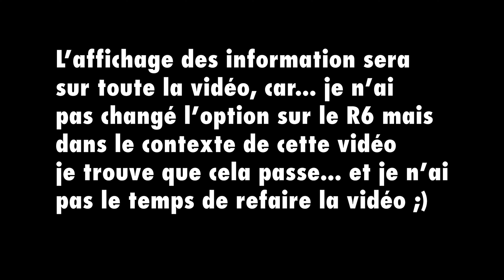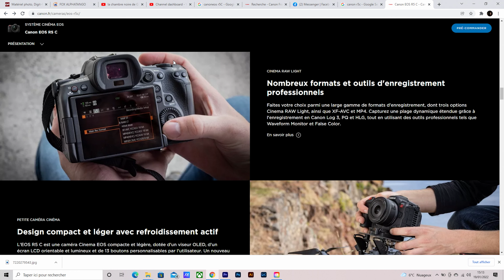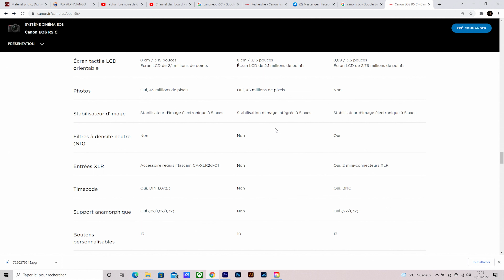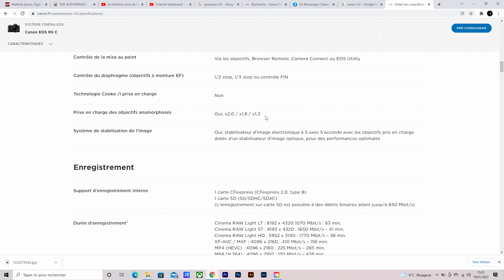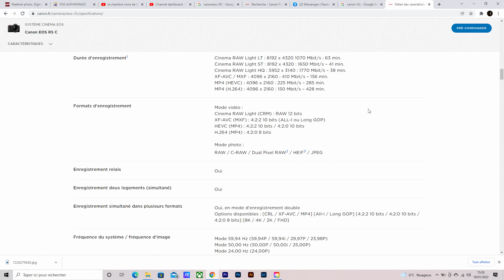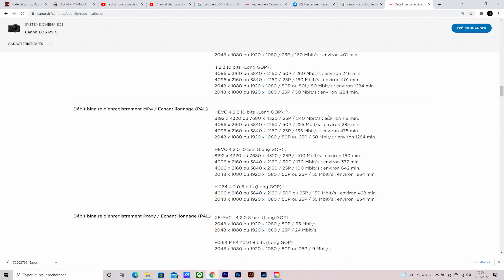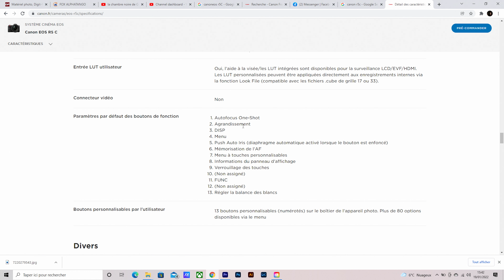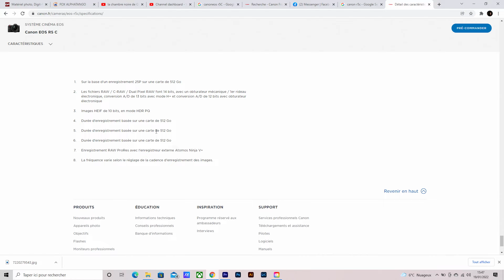Annonce du Canon EOS R5C : Le plus puissant mirrorless Photo / vidéo avec des problèmes à la Canon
Bonjour, bienvenue dans cette vidéo ou v regarder ensemble les specs de ce nouveau R5 C